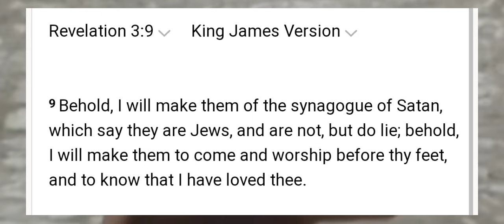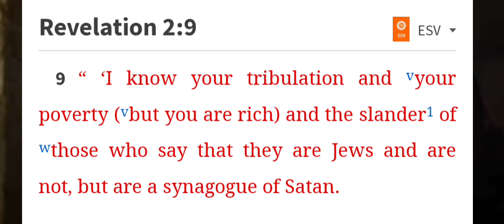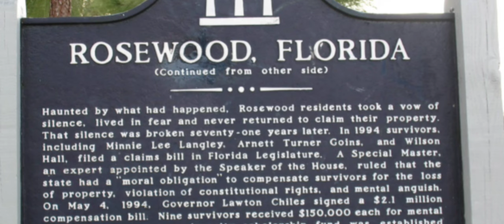JUDGMENT NEWS: Putin, Will He Save Russia?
$thehebrewwidow